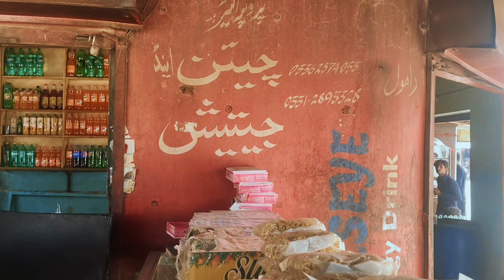Village to Chilhar City on Two Wheels / village to chilhar city Tharparker Vist On Bikke Tour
Village to Chilhar
village to chilhar city Tharparker
Tharparker Vist On Bikke Tour
village to chilhar city

In This Travel Vlog We visit Village to chilhar city on bike. I hope You will Like this my travel vlog

Naran To Babusar Top | Story 31 | Solo Bike Tour | YK VLOG
Sahara Desert: How I Survived in Dusty SAND STORM | Monster Sandstorm in Sudan
Traditional Desert Village Life In India | Thar Desert Rajasthan | Mud House | Simple Life
Desert Women Morning Routine in winter | Village Life Pakistan | Traditional Desert Village Food
Mithi | Naukot Fort | Tharparkar Desert | Story 27 | Solo Bike Tour | YK VLOG
Thar Desert Sindh Pakistan || Desert Lifestyle Documentry (Hindi & Urdu)

Sourave joshi vlog
vellamunda
ducky bhai
travel vlog
zain ul abideen
pakistan
Stunining Pakistan
Mud house
donkey
Camel
Water
bike
sweet
tyre shop